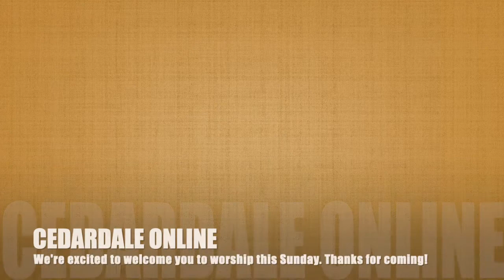Sept 27, 2020 Cedardale Church Message